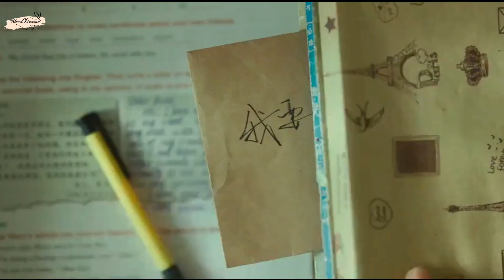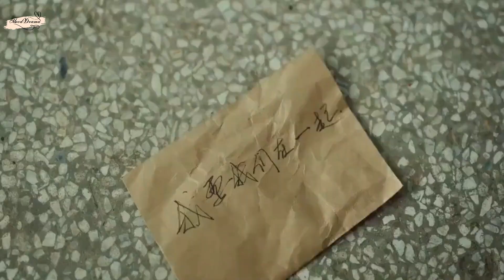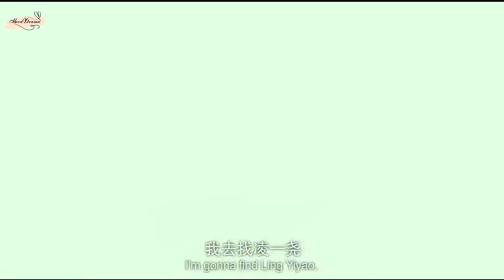Love Will Tear Us Apart _ Zhang Jingyi/Qu Chuxiao's ▶️​You're So You💘💘​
If You Feel Like You Need To Watch A Love Story You Must  Watch « Love Will Tear Us Apart " Now !!!
In Love Tested by Time: « Love Will Tear Us Apart »  Zhang Jingyi , Qu Chuxiao's 10-Year Romance," join us on an emotional journey through a decade of love that defied all odds. Lu Qin Yang and Ling Yi Yao's remarkable love story is a testament to the enduring power of true love.
Through the highs and lows, they clung to each other, determined to conquer the challenges that life threw their way. Their love was indeed tested by time, but it only grew stronger with each passing year.
In this heartwarming video, we delve deep into their love story, exploring the trials and tribulations they faced, the sacrifices they made, and the unwavering commitment that held them together. Theirs is a tale of love that triumphs over distance, adversity, and doubt.
Join us as we celebrate this incredible couple's 10-year journey, filled with love, tears, and the unbreakable bond that "Love Will Tear Us Apart" symbolizes. Get ready to be inspired by a love story that proves that, in the end, love conquers all.
Don't miss out on this touching and inspiring real-life love story.

Song: Lloyiso - You're So You